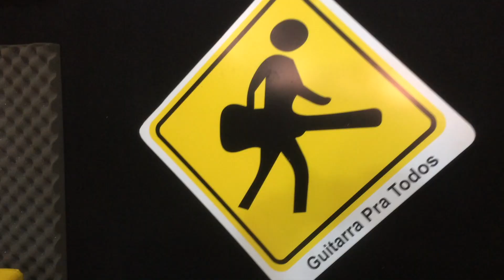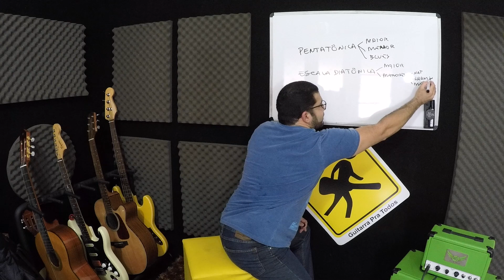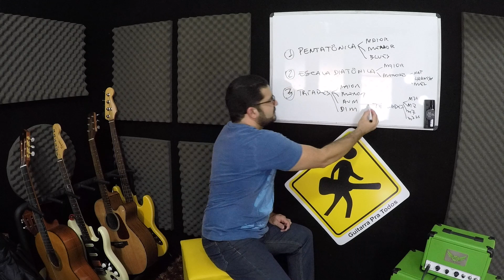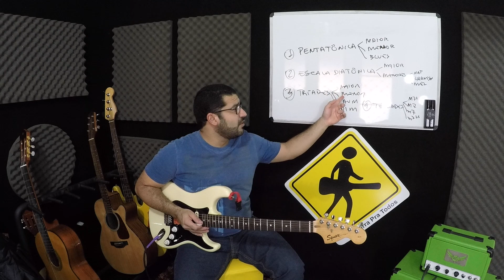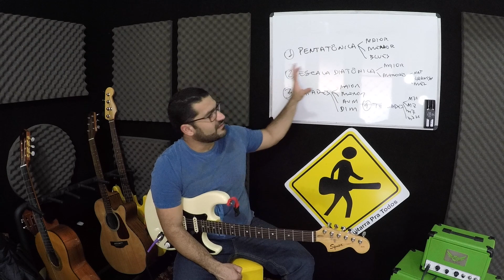VIDEO AULA - Ferramentas para Velocidade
Ferramentas para Velocidade

Aprenda aqui os principais meios para entender como achar os solos com velocidade, construir solos com velocidade, etc.

Ferramentas para Velocidade

Ferramentas para Velocidade

Daniel Chermont